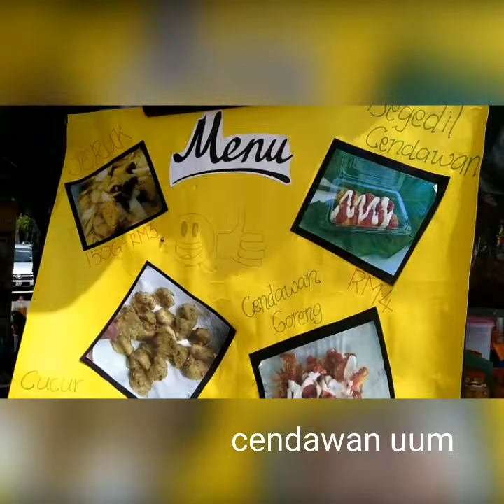April 23, 2018